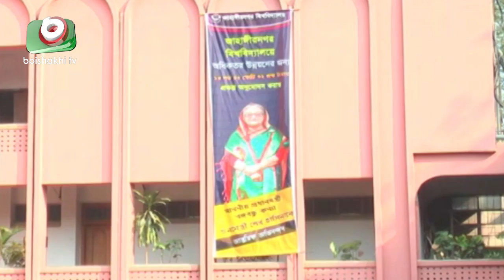শুভ জন্মদিন জাহাঙ্গীরনগর বিশ্ববিদ্যালয় | Jahangirnagar University Birthday | Latest BD News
শুভ জন্মদিন জাহাঙ্গীরনগর বিশ্ববিদ্যালয় | Jahangirnagar University Birthday | Latest Bangla News | Babu | 12Jan19